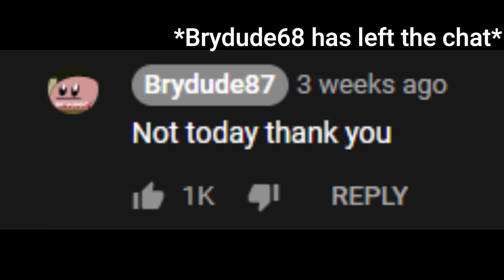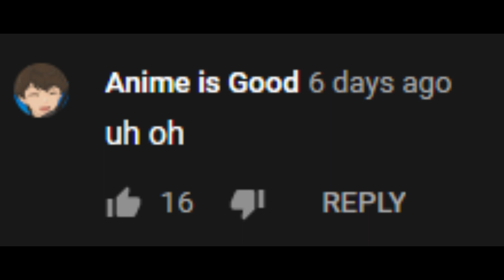Oh so you're an Anime? Name every weeb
Credit to Anime is good for being an absolute God